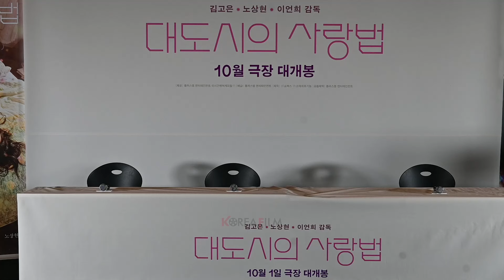[풀영상 Q&A] 김고은(Kim Go Eun) Focus 영화 ‘대도시의 사랑법’ 언론시사회 | 노상현 Noh Sang Hyun, 이언희 감독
제49회 토론토 국제영화제의 공식 초청으로 기대감을 더하는 것은 물론, 매력 넘치는 대세 배우 김고은과 주목받는 뉴페이스 노상현의 만남으로 이목을 모으는 영화 ‘대도시의 사랑법’이 9월 23일(월) 오후 2시 메가박스 코엑스에서 언론시사회를 개최했다.

이날 기자간담회에는 이언희 감독과 김고은, 노상현이 참석했다.

* 일부 사진 제공 : 플러스엠 엔터테인먼트